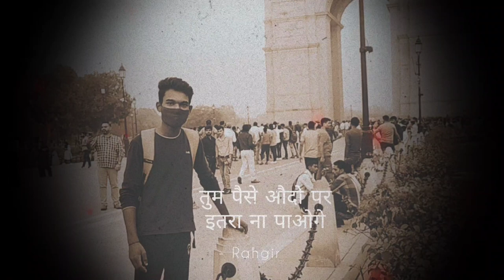Mere Gaaon Aaoge | Tum Paise Odo Parr Itraa Naa Paaoge @RahgirLive | Mohit Barkhe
Lines of @RahgirLive ...

जय हिंद !!...